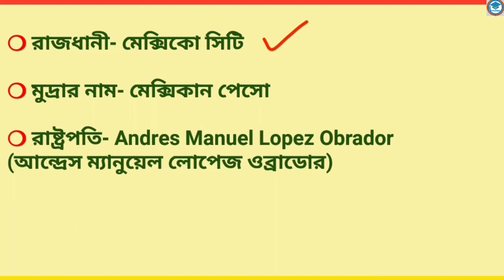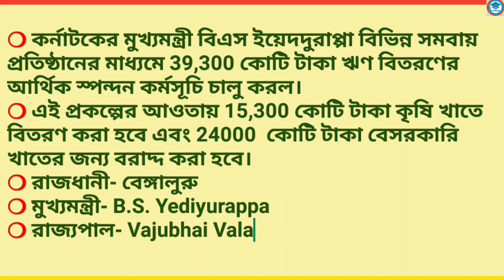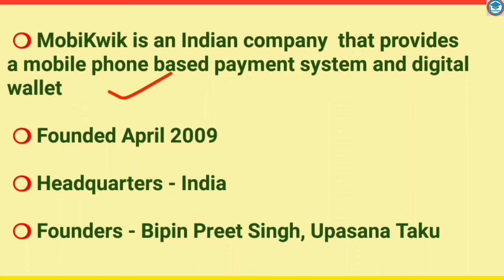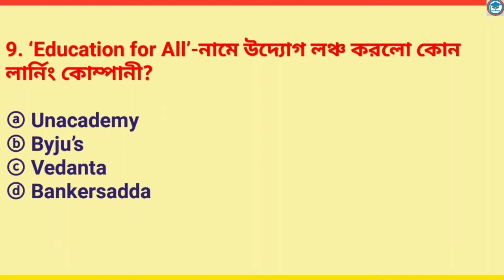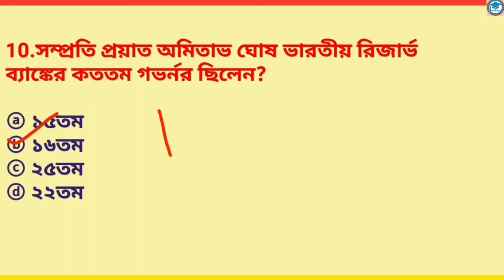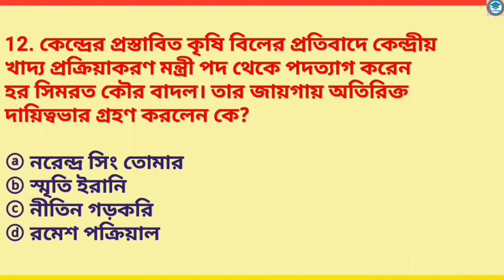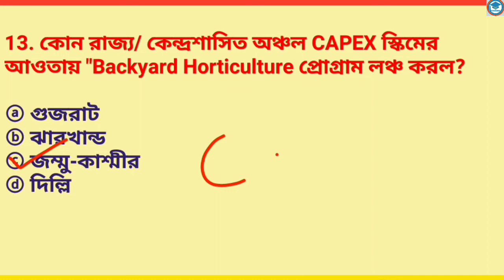21st September,2020 |Daily Current Affairs in Bengali | Study With Ishany|কারেন্ট অ্যাফেয়ার্স ২০২০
21st September,2020 |Daily Current Affairs in Bengali | Study With Ishany | কারেন্ট অ্যাফেয়ার্স ২০২০

current affairs August 2020 in Bengali pdf download | সম্পূর্ণ আগস্ট মাসের কারেন্ট অ্যাফেয়ার্স | Study With Ishany